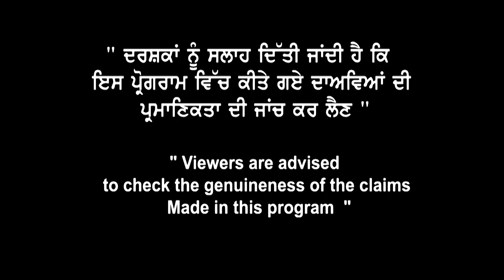Canada big Breaking 6 each ਨਾ ਆਉਣ ਤੇ ਕਰ ਦਿੱਤੇ ਵੱਡੇ ਖੁਲਾਸੇ ਆਹ video ਸੁਣੋ ਤੇ ਲਓ 6 each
6 each ਨਾ ਆਉਣ ਤੇ ਕਰ ਦਿੱਤੇ ਵੱਡੇ ਖੁਲਾਸੇ
ਆਹ video  ਸੁਣੋ ਤੇ ਲਓ  6 each,
ਖਿੱਚੋ  canada ਦੀ ਤਿਆਰੀ |